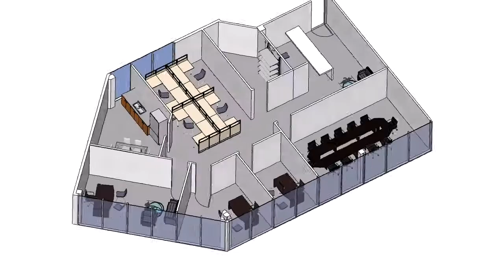W Suites 202